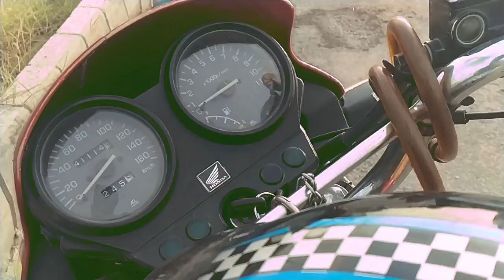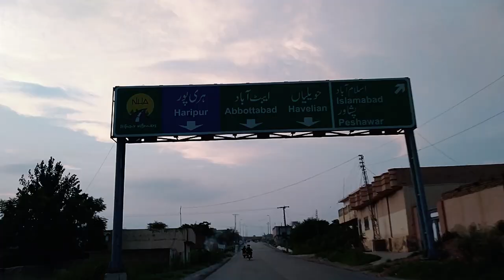I Risked My Life | Vlog| Mookyography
The guns you see in this vlogs are toys so chill Xd.
 Hi this is Zain. I make vlogs to explore the nature and also myself. I make vlogs for fun and my personal interest if you find my vlogs intresting please give it a like and also do comment to let me know and boost my confidence.